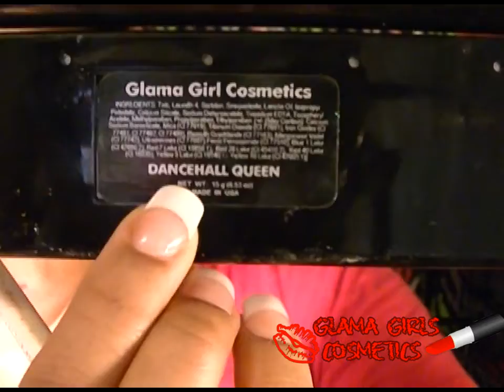Glama Girl Cosmetics Dance Hall Queen Party Time Look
Dance Hall Queen Pallete
Look By MrsChelseaMarie